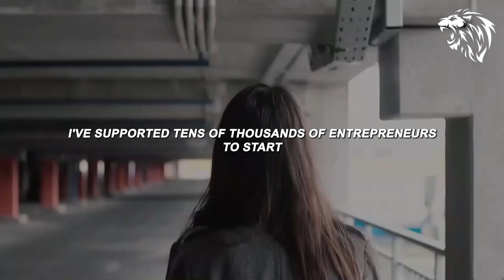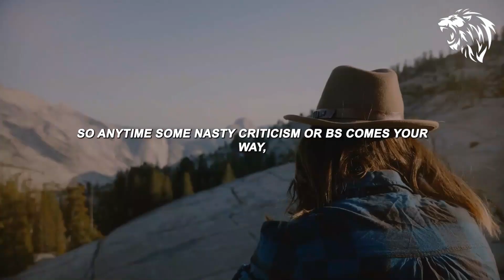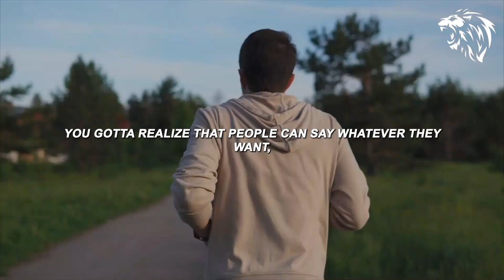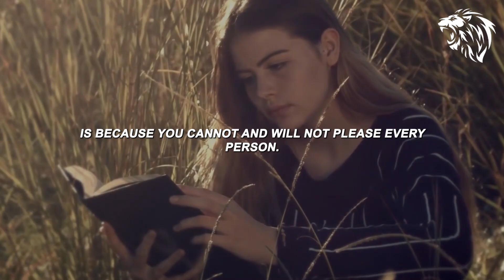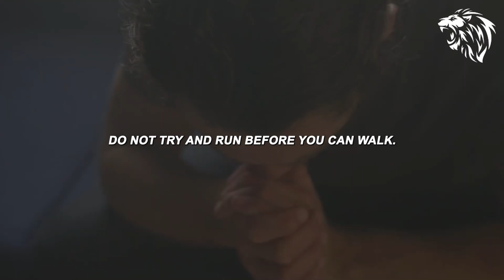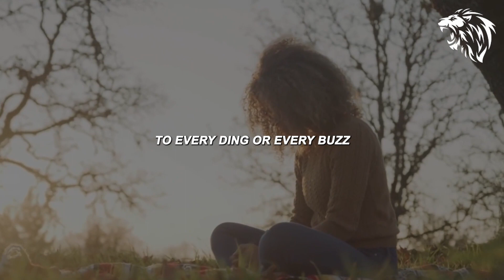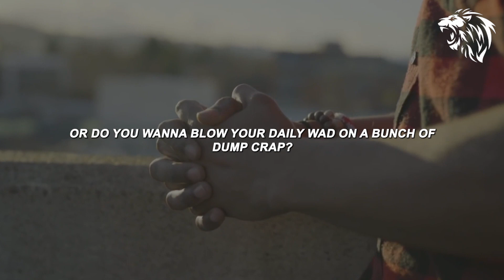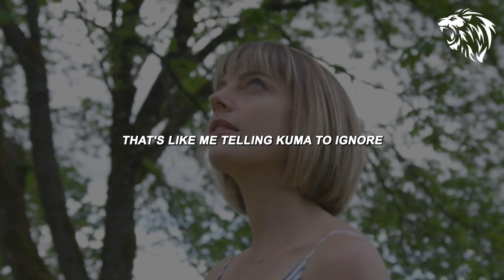I'M GOING TO MAKE IT - Motivational Speech